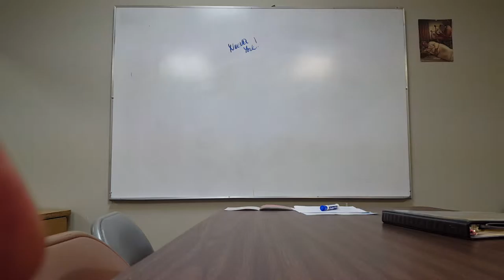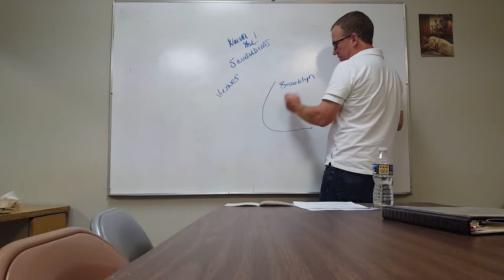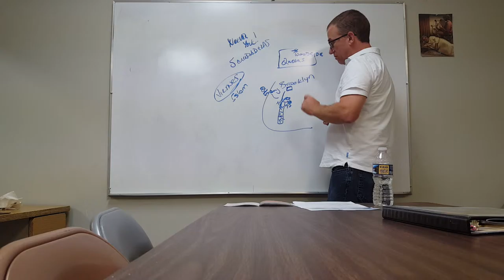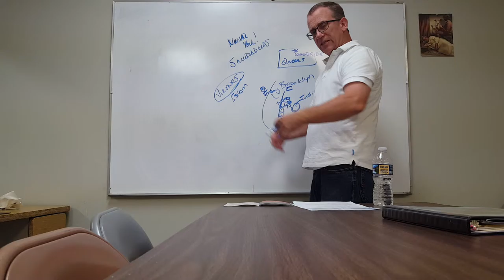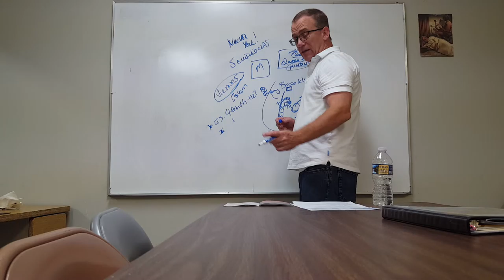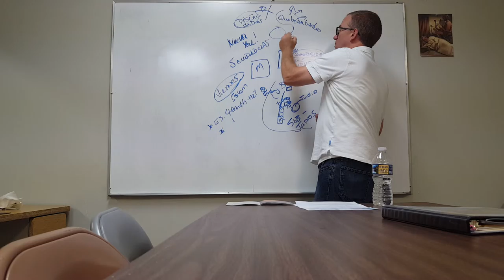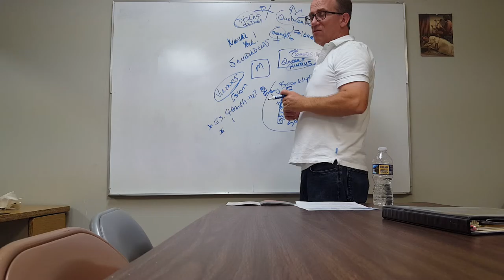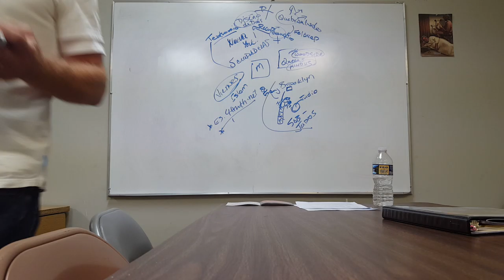Nueva york prep 1